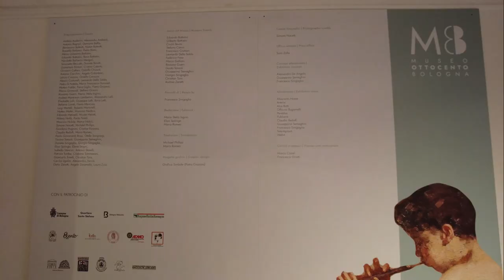Sicurezza e connettività per il Museo Ottocento Bologna - Teleimpianti S.p.A.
Il Museo Ottocento è un piccolo gioiello nel centro di Bologna.
Attraverso 5 sale tematiche narra il passaggio tra lo stile e le opere di Donato Creti e il movimento pittorico del ‘900 rappresentato da Giorgio Morandi, valorizzando il ruolo degli artisti neoclassici bolognesi.